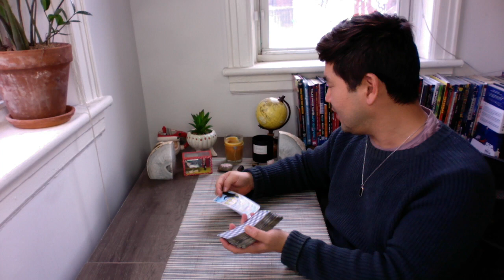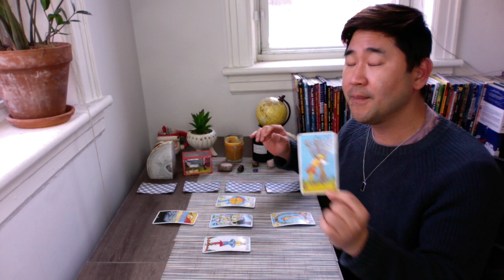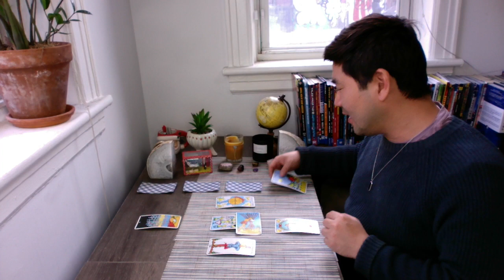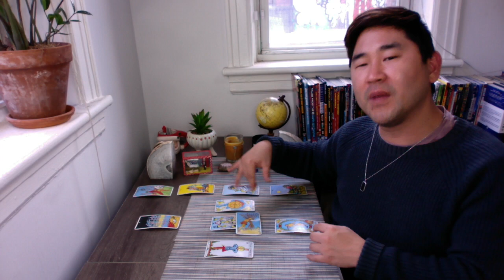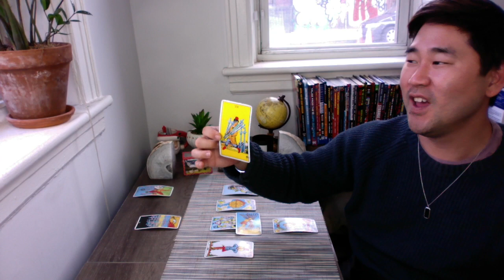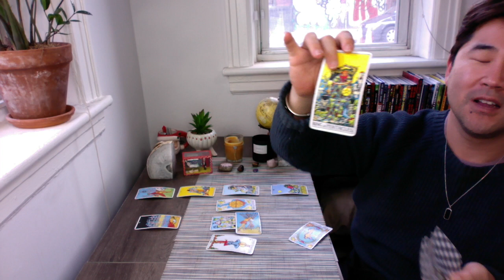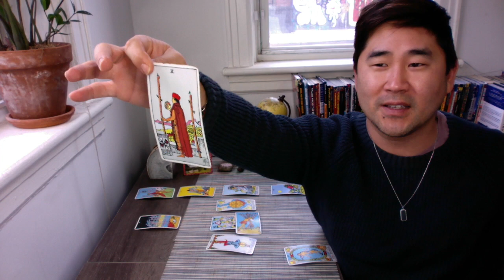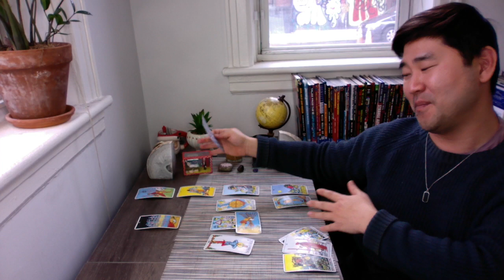GEMINI - ASCENSION! Your BEST Monthly Spread Already For 2023! 🍾🙌 January Tarot Reading Horoscope ♊️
Gemini, I am LOVING your ascension! December was your best monthly spread for 2022, and you one-upped with your best spread for 2023 already! Check out your January tarot reading horoscope for the full picture! ❤️

I do a general Celtic cross spread for Gemini sun sign and rising, but I also use astrology and my guides to bring further clarity and get more specific with your reading. Tarot and astrology go hand in hand.

I know this has nothing to do with tarot, but it is SO hot and bright outside. These are amazing. 😎

JANUARY 2023!

Week One
1. Mercury sextile Neptune - You’ll feel sharp and intuitive today!
2. Venus enters Aquarius - Love with intelligence, kindness, individuality and humanity in mind!
4. Venus sextile Jupiter - Go socialize and be loving!
5. Sun trine Uranus - Amazing, magical day, especially with fun surprises!
6. FULL MOON IN CANCER - Wonderful full moon!! Breakthroughs and good surprises and news!
7. Sun conjunct Mercury - Perfect day to be perceptive of all things in your life!

Week Two
8. Mercury trine Uranus (both retrograde) - You could have groundbreaking ideas now!
9. Venus trines Mars - Venus + Mars = HI. Amazing. Sexy, sparks of love. Single? Get out there!
12. MARS GOES DIRECT - Mars (action) was retrograde since Halloween. Finally: BOOM. BOOM. BOOM! Go forth with plans, ideas, relationships, projects!
13. Sun sextile Neptune - Creativity is on fire! Especially if you’re more right brained!
14. Venus square Uranus - Be chill and find ways to strengthen relationships.

Week Three
18. Sun conjunct Pluto; MERCURY GOES DIRECT. Clear out things you don’t need in your life. Also, Mercury is no longer retrograde!
20. SUN ENTERS AQUARIUS!
21. NEW MOON IN AQUARIUS - High energy, auspicious new moon, new beginnings!

Week Four
22. Venus conjunct Saturn; URANUS GOES DIRECT. Be chill in relationships. Also, at this point, all three major planets are no longer retrograde. Today, 2023 officially starts.
24. Sun sextile Jupiter - BEST day of January! You will have luck and be in a favorable position!
26. Venus enters Pisces - Lovely, harmonious and dreamy placement!
29. Sun trine Mars; Mercury trine Uranus - AMAZING day! Don’t hold back. Show how amazing you are to family, bosses, VIPs. With Mercury trine Uranus- you may hear unexpected, surprising great news!!!